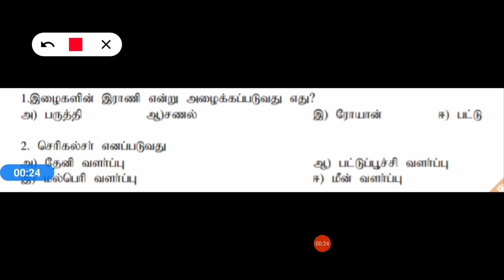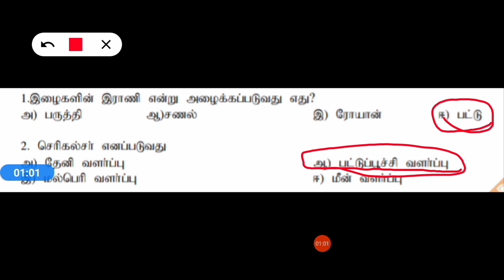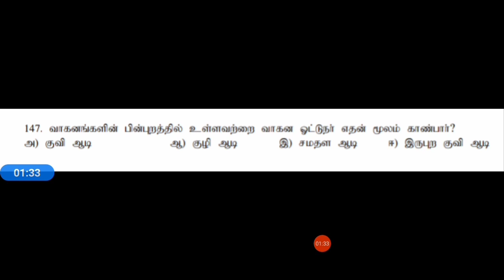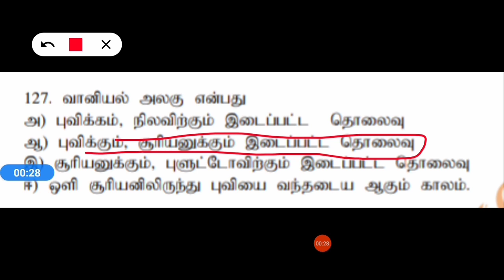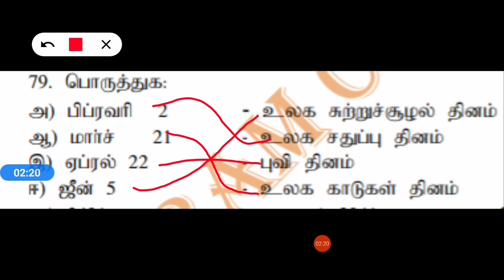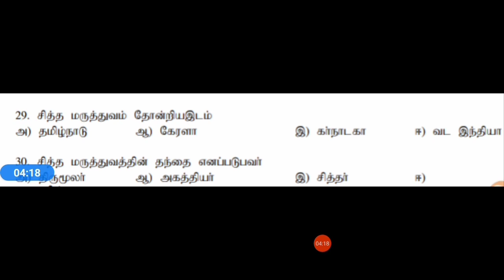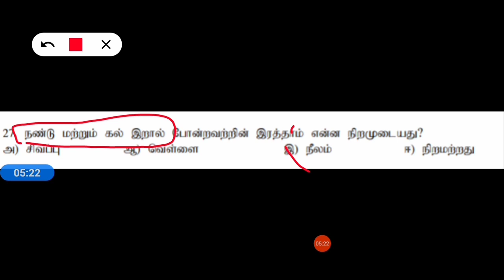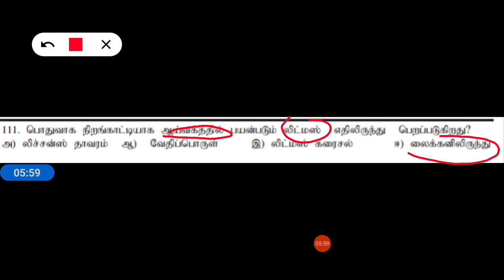TNPSC CESSE 7TH SCIENCE